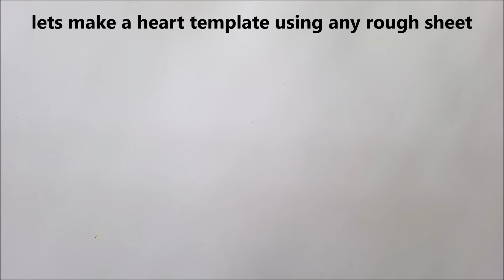DIY-Valentine's Day Greeting Card for Boyfriend | Handmade Card for Valentine's Day | Tutorial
Welcome to @Handmadecardsideas In this video, I am going to show you guys how to make a DIY Valentine's Day card for boyfriend. the easy step-by-step process is given in the video to make your own Valentine's Day card at home. You can give this beautiful handmade Valentine's Day card to your boyfriend, girlfriend, wife, husband, love, or special one in your life.

Release #40 PARADISE / Official Release 2018